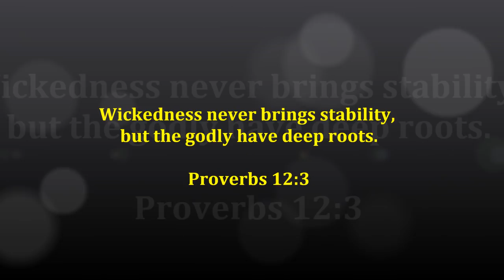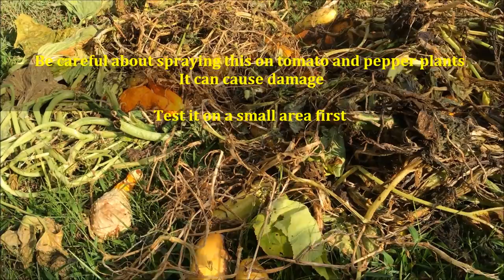Squash Bugs Must Die ~Part 2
Killing Squash Bugs can be a battle... but it's a battle we can WIN.
Check out this action in Part 2 of Squash Bugs must DIE !

This Summer application is designed to be a preemptive strike to help prevent squash bugs in your Fall garden, or in your Spring garden next year.

Take care,
alan

Squash Bugs: How to Identify and Control Garden Pests | The Old ...

~How To Kill Squash Bugs, Squash Bug Eggs, and Nymphs ...
Jul 11, 2012 - Well I'm going to show you how to kill squash bugs today! Until now, we've been doing one on one battle with the adults. And it's not an easy ...

Old Farmer's Almanac
How to Control Squash Bugs. Early detection is critical! Pick egg masses off the plants in the morning and later in the day. Place a board or shingle in the garden at night. Insecticides (such as carbaryl/Sevin) are most effective if applied when eggs are hatching. Keep checking your plants, at least daily.

Squash Bugs Management Guidelines--UC IPM
ipm.ucanr.edu/PMG/PESTNOTES/pn74144.html
Adults and nymphs cause damage by sucking plant juices. Leaves lose nutrients and water and become speckled, later turning yellow to brown. Under heavy feeding, plants begin to wilt, and the point of attack becomes black and brittle. Small plants can be killed completely, while larger cucurbits begin to lose runners.

Jul 29, 2007 - I'm not intimidated by the squash bugs or their stink. ... The best way to kill squash bugs (as well as SVB & c
Anasa tristis - Wikipedia, the free encyclopedia
Wikipedia
Anasa tristis of the family Coreidae is a major pest of squash and pumpkins, and is a vector of the cucurbit yellow vine disease bacterium. These bugs can emit an unpleasant odor when disturbed. It is commonly known as the squash bug but shares this name with certain ... marcescens. This disease can kill the plants.

Killing the Squash Bug Environmentally: Get Rid of Pests Organically ...
› Environment › Green Living › Lawn and Garden
Jun 28, 2011 - Squash bugs can severely damage young plants but it is possible to limit ...

May 29, 2009 - Last year we lost nearly all of our cucumber and zucchini to squash bugs. It was the ... this is an excerpt from wikipedia on neem oit the whole thing can be found here.

Jun 19, 2014 - According to Wikipedia, squash bugs are: "Coreidae (or Leaf-footed bug) is a large family of predominantly herbivorous insects that belong in ...

The stink bugs come every year and kill everything. At

And, also searched online for:

Searches related to killing squash bugs
killing squash bugs with dish soap
killing garden bugs
killing squash bugs organic
killing squash beetles
killing squash bugs naturally
killing cucumber beetle
killing tomato hornworm
killing aphids